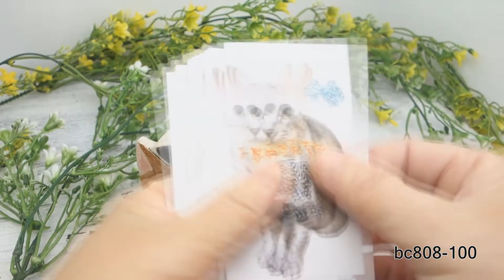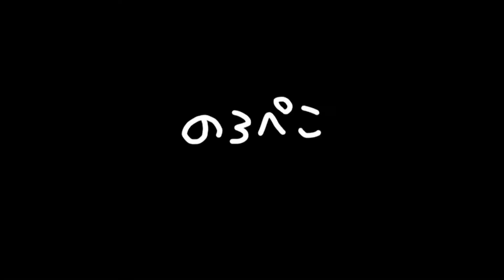１５作品・３倍速まとめ動画♪（2021/2/2）｜ 手作り猫雑貨&ハンドメイドのお店ギャラリーのろぺこ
2022年2月2日。4作家作品の3倍速まとめ動画です♪

博多人形の技法で作られた猫＆うさぎのお雛様。
猫生地のタテ型のがま口ポーチ。
ネックレス2点。
猫の陶器の作品。